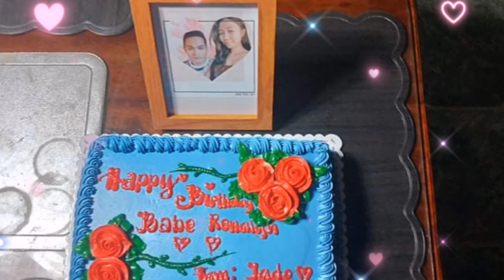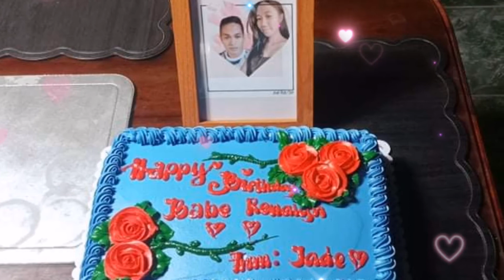BIRTHDAY GREETINGS FROM BABE